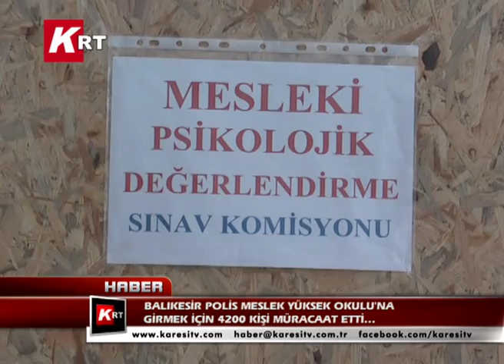Balıkesir Polis Meslek Yüksek Okulu'na Girmek İçin 4200 Kişi Müracaat Etti...